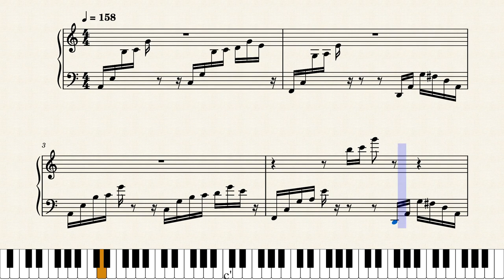Burning Kabaddi - that one song that plays when ojo tags yoigoshi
...y'know, that one song that plays in Episode 4 when Ojo tags Yoigoshi.

Real short and sweet. Soundtrack's not out as of publishing this, so no idea what the track would have been called.
Not (technically) impossible to solo, but you're probably gunna need four hands.